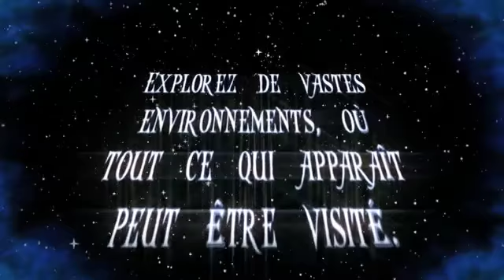Rogue Galaxy - Trailer E3 2006 - PS2